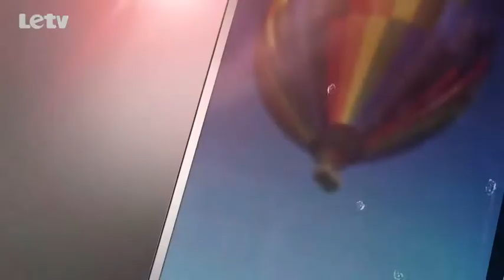Publicité TCL Idol X